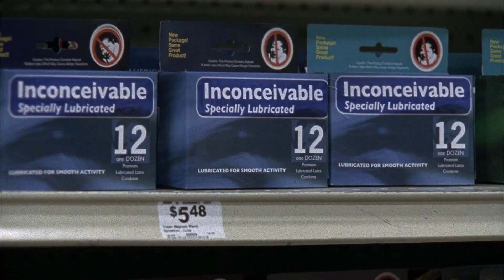I Think We Should Have Sex | Friday Night Lights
Julie (Aimee Teegarden) drops a bomb on an unsuspecting Matt (Zach Gilford) when she says she's ready to have sex for the first time.

Season #, Episode #, I Think We Should Have Sex
The Panthers are deep into the playoffs and all players feel untouchable. While Matt plans how to make the night unforgettable, Tami (Connie Britton) stumbles upon him at the supermarket buying condoms, which, needless to say, doesn't go over too well with her. Meanwhile, Tim's (Taylor Kitsch) relationship with his father takes a turn for the worse. Drama builds when a hurtful secret is embarrassingly revealed and a family's future hangs in the balance.